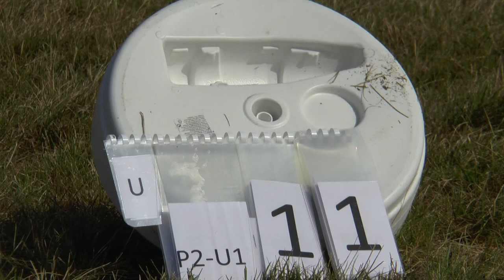WGAC2021 P2 Unknown1 12 Přemysl Vávra